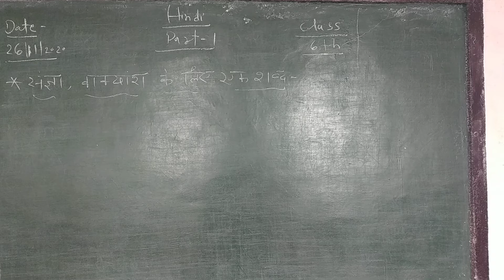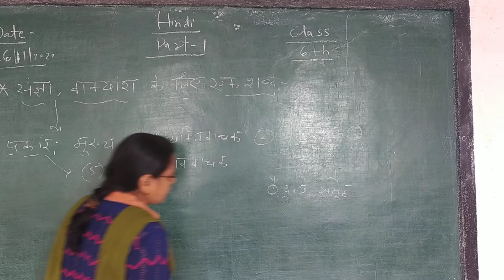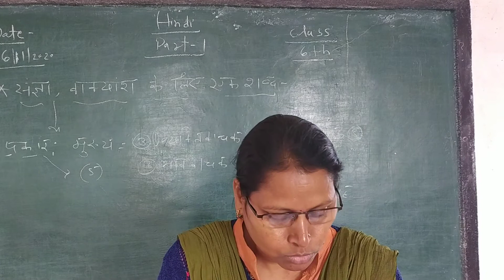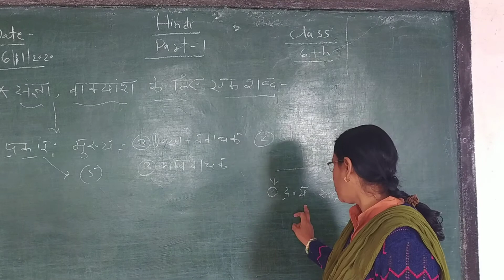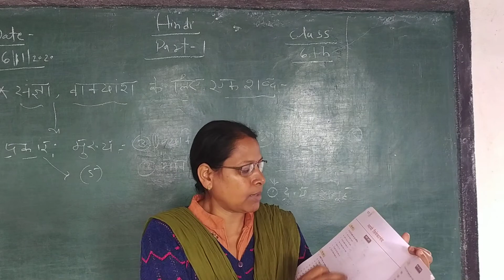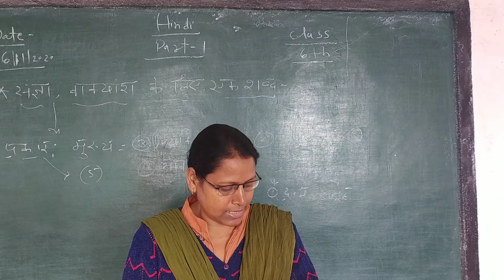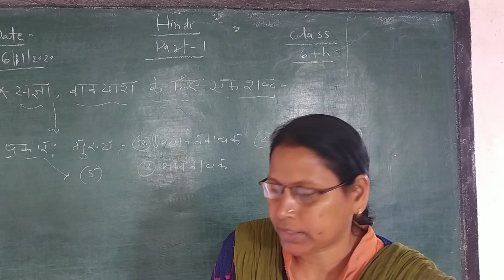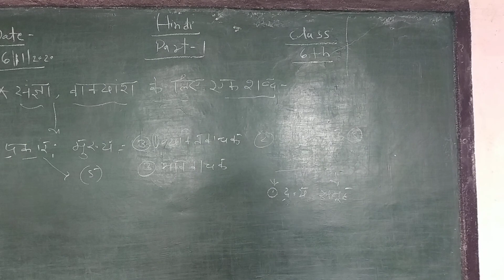Hindi ch.2 class 6th sangha.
Vyakrn explain.